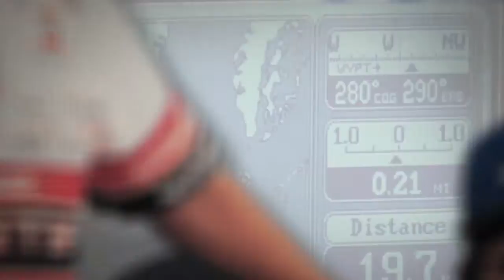Lowrance Elite-3x Launch Video (SA)